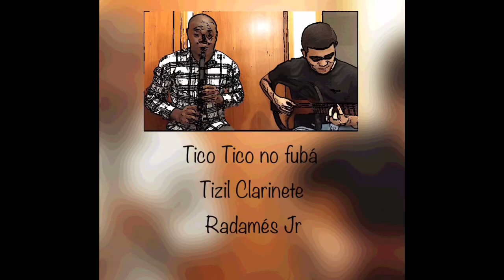Tico tico no fubá - Zequinha de Abreu Violão Radames Jr e Clarinete Saxophonetizil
Add lá no insta Saxophonetizil